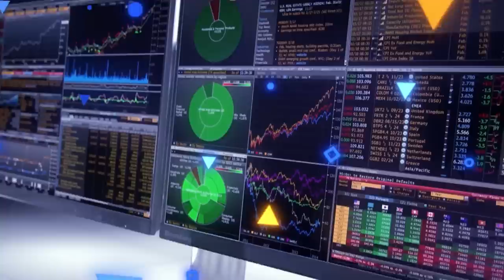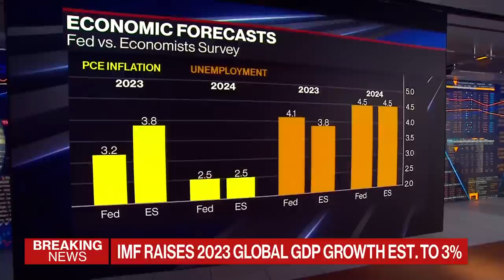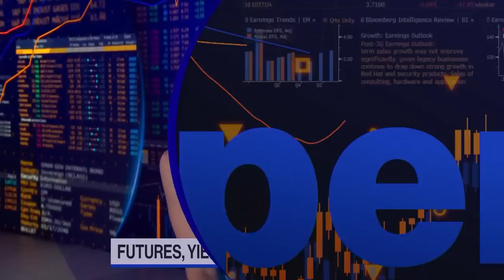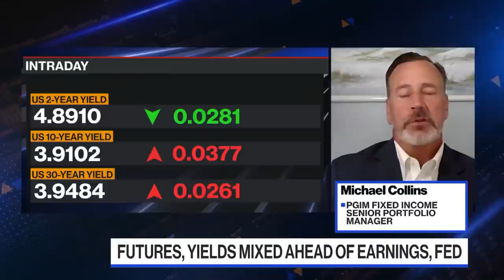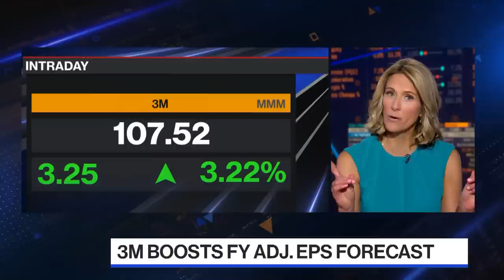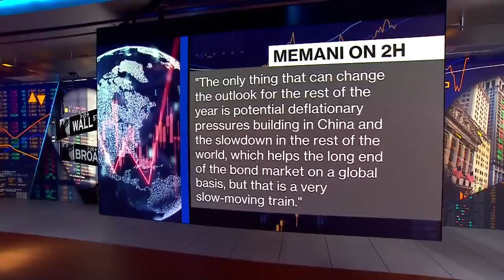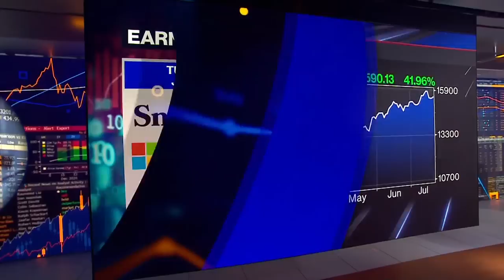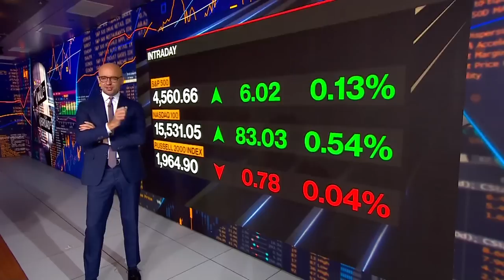Bloomberg The Open 07/25/2023